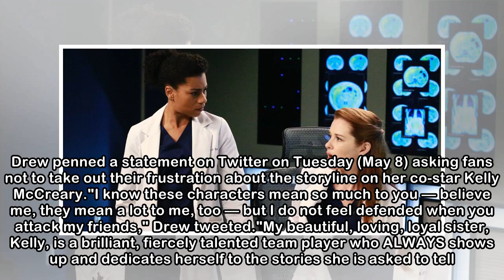Grey's Anatomy star Sarah Drew asks fans to stop harassing co-star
©  Mitchell Haaseth/ABC via Getty ImagesGrey's Anatomy star Sarah Drew has appealed to fans to "please be kind" as she prepares to walk away from the show. It's safe to say that Grey's passionate fanb...